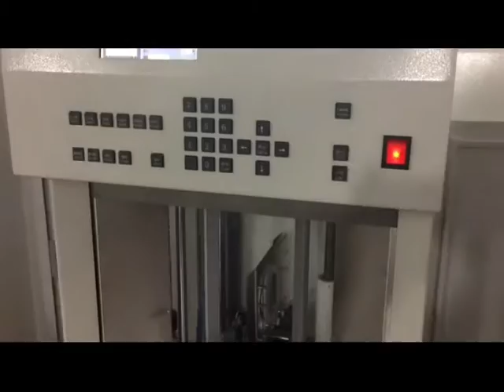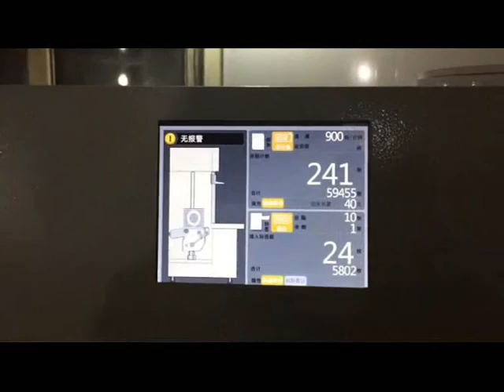High Speed Automatic Paper Counting Machine